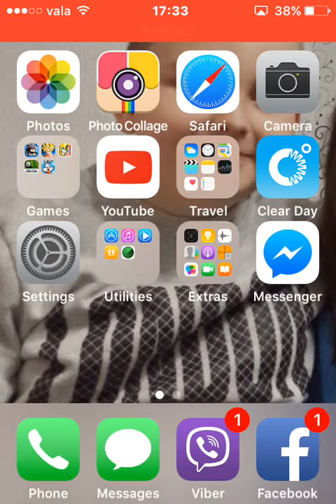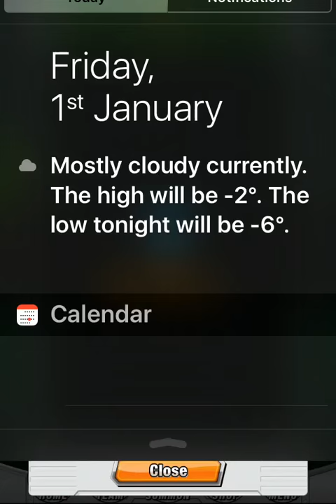Dragon Ball Z Dokkan Battle The Strongest Clan In Universe Hard !!!WOW!!!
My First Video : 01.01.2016